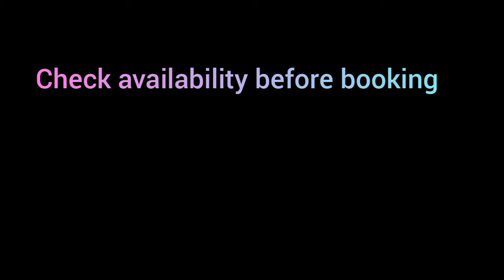bangles mela/bangles collection/daily wear bangles collection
Hello friends get latest offers in our boutique at very reasonable with tremendous collections of all types of women's;mens and kids and deals in jewelleries too.

For orders:
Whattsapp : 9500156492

ORDER PROCEDURE:
👉 Send screenshot of the product you need to purchase from us.

👉 Cash on delivery only for selected products
👉 Send Your Address with pincode

👉 Dispatch will be started only after confirmed payment

👉 Payment Methods: Gpay, Bank transfer,PayTm

👉 After dispatching we will provide Tracking Number

👉 Once your received the product, take video 📹 of it without editing.

👉 Complains regarding damages will be accepted only with proper proof (unpacking video)

Musician: @iksonmusic